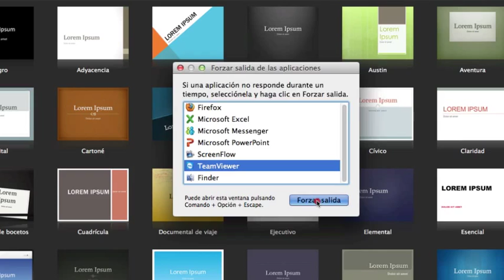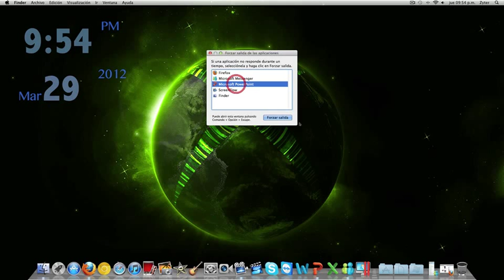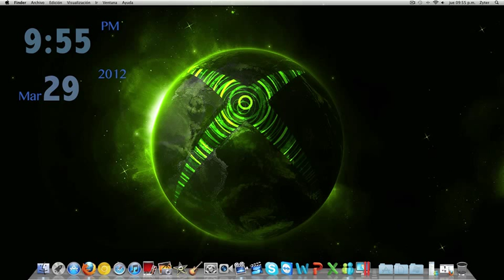Como forzar la salida de aplicaciones trabadas en MAC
Fanpage ¿Quieres ser partner con Fullscreen? postula tu canal en el siguiente enlace

Skype: zyter7